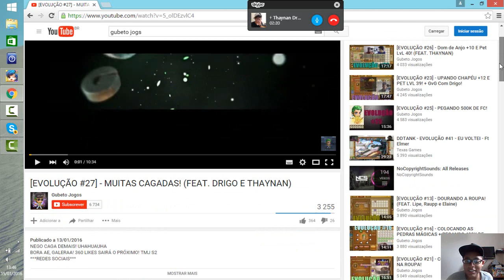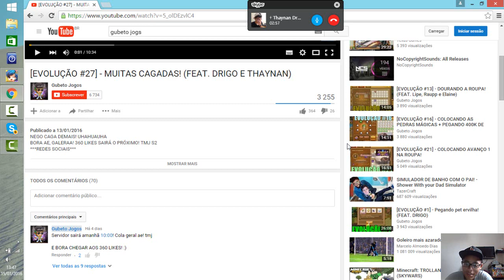EVOLUÇÃO S244 #28 - PEGANDO AMOR ETERNO +3 E COLAR 63%!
SLK, GALERA! NEGO CAGA DEMAAAAIS!
BORA CHEGAR AOS 370 LIKES? HAHA TMJ S2